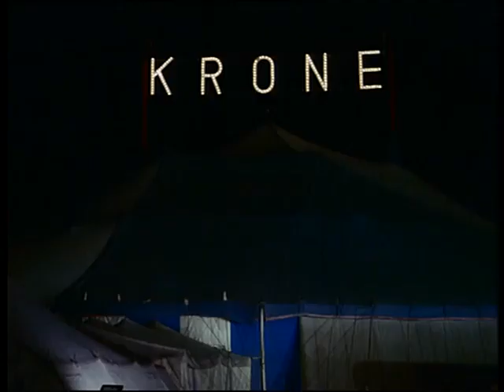Salto Mortale - Bern - 1971